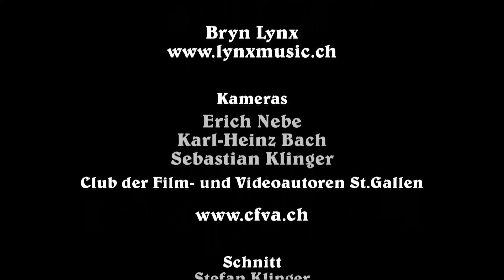FeelX and Bryn Lynx perform Wish You Were Here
FeelX and Bryn Lynx spielen im Tröckneturm St.Gallen "Wish You Were Here", untermalt mit Herbstimpressionen.